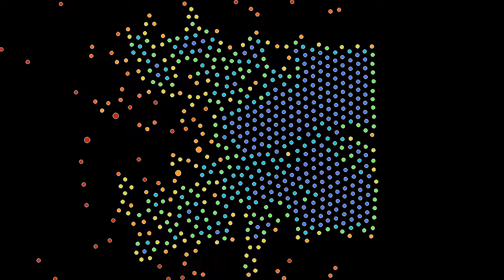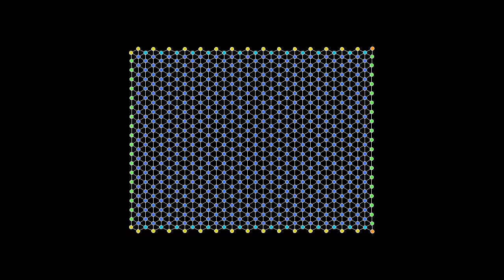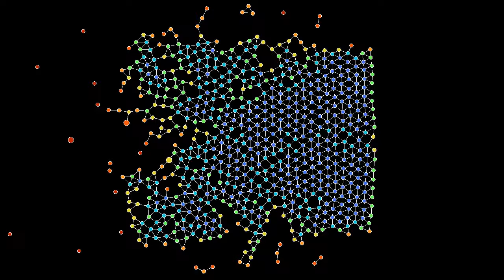Molecular pool: Shooting atoms at a crystal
Happy New Year, everyone! After all those fireworks last night, it seems only natural to blow some stuff up. So here is a simulation of particles shot at a crystal made of atoms interacting with a Lennard-Jones potential, and in contact with a thermostat set to a relatively low temperature (the temperature times Boltzmann's constant is equal to 1.333). At regular time intervals, particles having 3 times the mass of the other atoms are shot at the crystal. Initially, I had in mind observing some phonons created when a particle hits a crystal. Clearly, the particles have a bit too much energy here, and the result looks more like the initial break shot of a straight pool game. However, one can still observe some nice domino effects when a particle hits an atom of the crystal in just the right way.
The color of the particles represents the number of neighbors within a fixed distance. Blue particles have more neighbors than cyan, yellow, orange and red ones. There are two parts in this simulation. In the first one, only the particles are displayed, while in the second part, neighboring particles are connected by line segments that can be viewed as hydrogen bonds.
Without bonds: 0:00
With bonds: 1:41